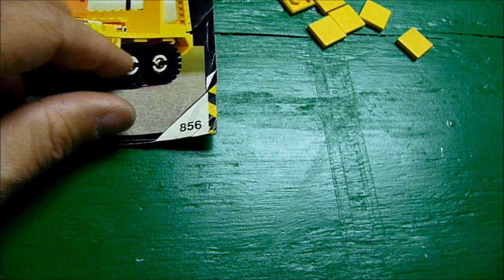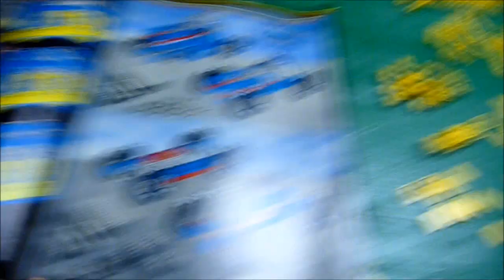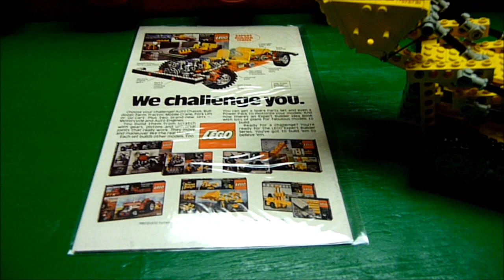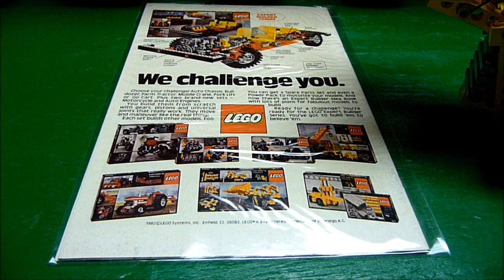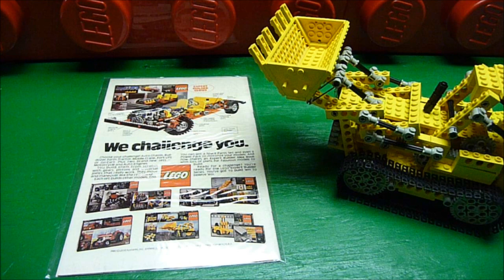Vintage LEGO Bulldozer 856 or 951 Motorized with Power Pack #870 plus comic ad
This is the classic Lego Technic Bulldozer set #856 from 1979. Also released as set #951. In this video we build it then add the supplemental power pack set #870 to motorize it. Also we show you the comic book ad from 1980 showing the early Technic sets.
We will dedicate this channel to videos related to Lego. Our other channel may be a little of everything.